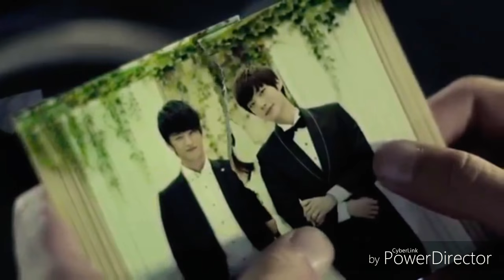Rodolfo López y la mark de Oaxaca